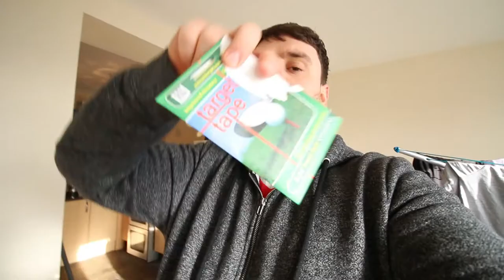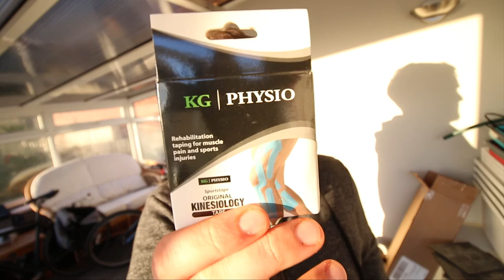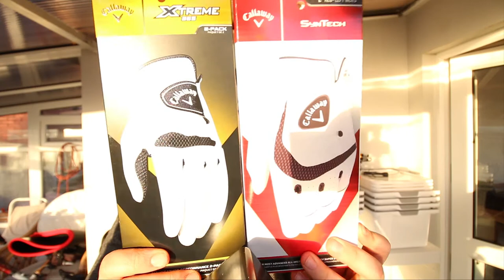THE FIVE DAY VLOG